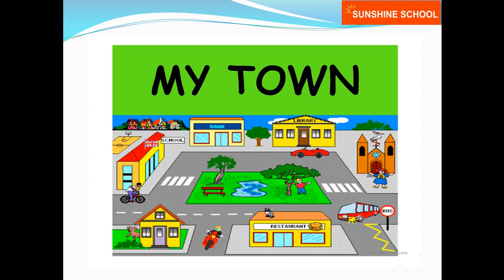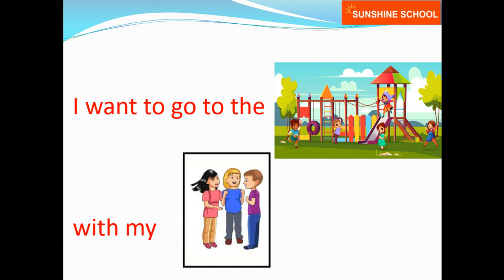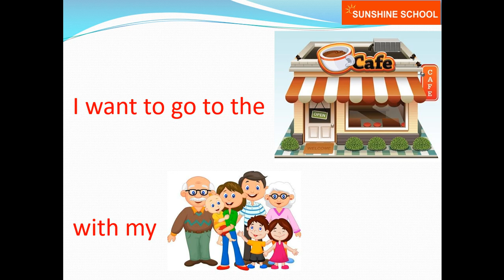TIẾNG ANH TRẺ EM - CHỦ ĐỀ :" MUỐN ĐI ĐẾN NƠI NÀO ĐÓ VÀ CÙNG VỚI AI".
Chủ đề ngày hôm nay là: " MUỐN ĐI ĐẾN NƠI NÀO ĐÓ VÀ CÙNG VỚI AI". Phụ huynh cùng nghe và luyện lại nhé cùng con nhé !